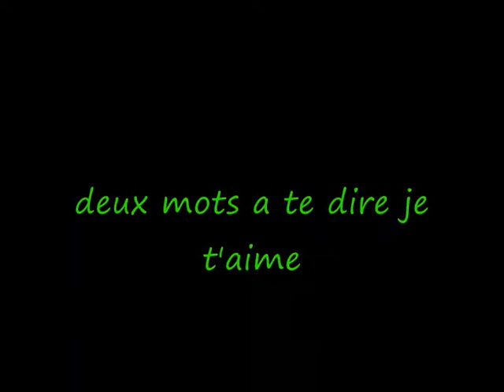ma julie 0001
ma-julie^^